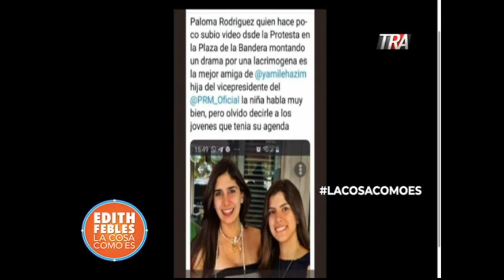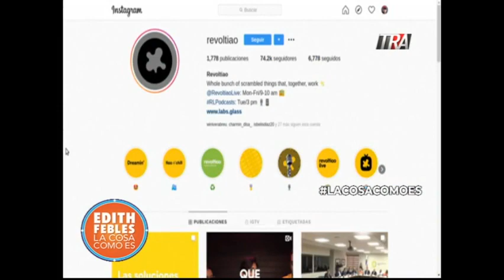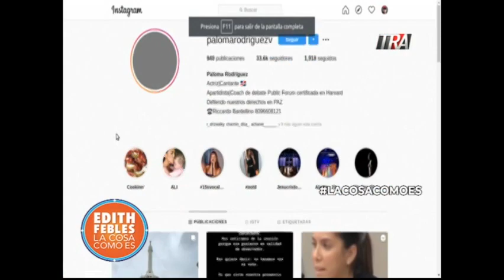Paloma Rodríguez "Nuestra generación se levantó pensando en el colectivo" responde criticas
Son parte de un grupo de jóvenes que protestan en la plazadelabandera República Dominicana tras la cancelación de las elecciones municipales.